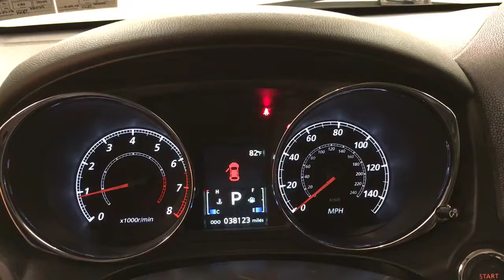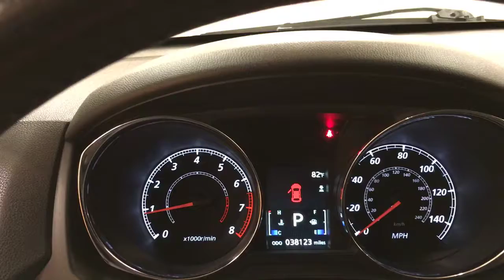2016 Mitsubishi Outlander Sport 2.4 ES AWC MEDIA SCREEN REAR CAMERA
Car Vision is honored to present a wonderful example of pure vehicle design... this 2016 Mitsubishi Outlander Sport 2.4 ES AWC MEDIA SCREEN REAR CAMERA only has 38,123mi on it and could potentially be the vehicle of your dreams!
CARFAX BuyBack Guarantee is reassurance that any major issues with this vehicle will show on CARFAX report. CARFAX shows that this is a one-owner vehicle -- no wonder it's in such great condition.

This SUV is a great example of beauty and brawn with classic styling and a workhorse power plant. This 4WD-equipped vehicle will handle majestically on any terrain and in any weather condition your may find yourself in. The benefits of driving an Four Wheel Drive vehicle, such as this MitsubishiOutlander Sport 2.4 ES AWC MEDIA SCREEN REAR CAMERA, include superior acceleration, improved steering, and increased traction and stability.

If not for a few miles on the odometer you would be hard-pressed to know this 2016 Mitsubishi Outlander Sport is a pre-owned vehicle.

More information about the 2016 Mitsubishi Outlander Sport:

The 2016 Mitsubishi Outlander Sport offers the convenience of a crossover utility vehicle in a footprint that's smaller than most compact sedans, which makes it extremely easy to park and maneuver. The Outlander Sport has an attractive package for small families, with relatively good fuel efficiency and a strong set of safety features. With improved standard equipment and appearance enhancements, it's an impressive value for the money.

This model sets itself apart with safety features, affordability and value, Great maneuverability and parking ease, roomy, versatile layout, and all-weather capability with all-wheel drive